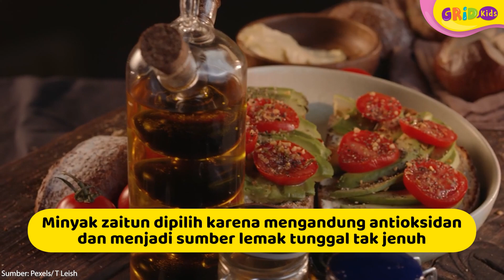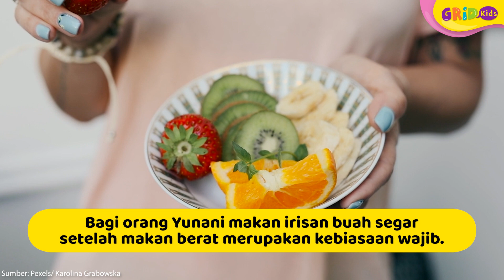Masyarakat Yunani Terkenal Karena Kebiasaan Sehat Ini! 💪 Fakta Menarik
Yunani terkenal sebagai salah satu tonggak peradaban kebudayaan di Eropa.

Tapi, pernahkah teman-teman penasaran apa saja kebiasaan sehat ala orang Yunani? Kita cari tahu jawabannya, yuk!

GRIDSKIDS ARE ALL ABOUT FUN!

Produser: David Togatorop
Editor: Sigit Purnomo, Iveta Rahmalia
Video Editor & Videografer: Inggar Rivaldi
Graphic Designer: Aisya Gilda